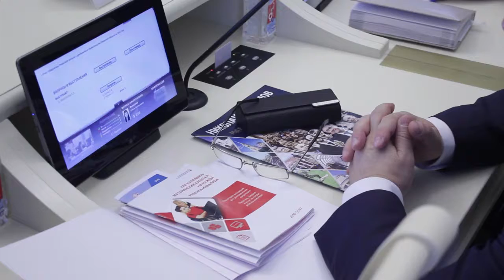Отчет губернатора Николая Любимова за 2017 год